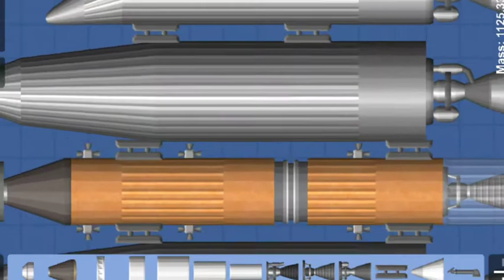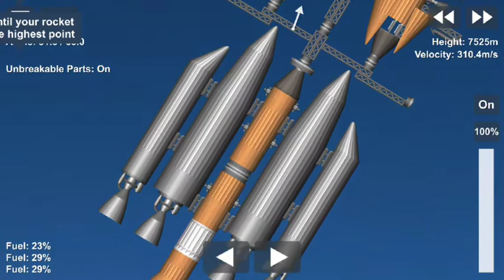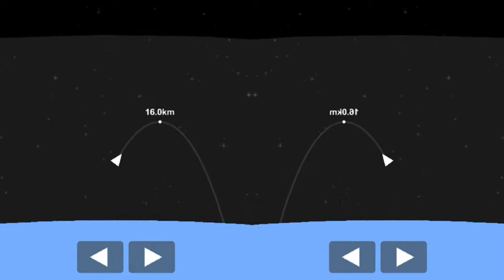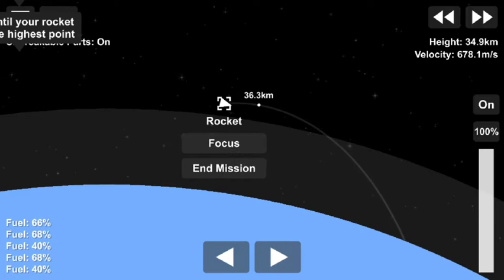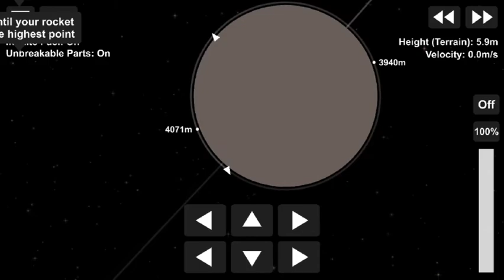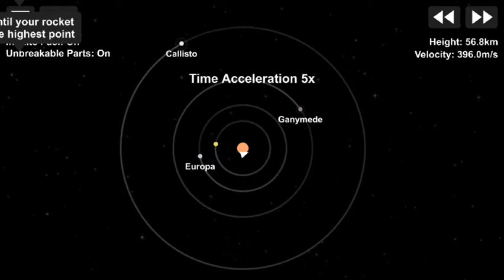Starting the day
98bpm made in MMJam it also comes free with next beat preview. ;p